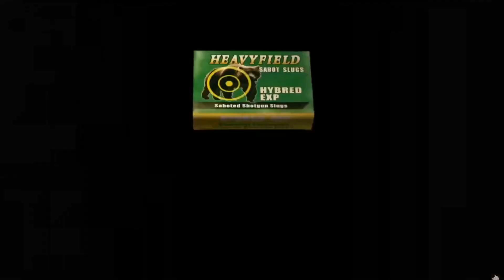💥‼5 CURIOSIDADES DE LA DEMO DE RESIDENT EVIL 4 REMAKE‼💥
5 curiosidades en la demo de resident evil 4 remake
ya quiero probar el juego me urgeeeee
Deja tu like si te gusta este contenido
🟣Aqui hago directos diarios:
Twitch.tv/foforrolgaming
muchas gracias por tu apoyo TQM 💚